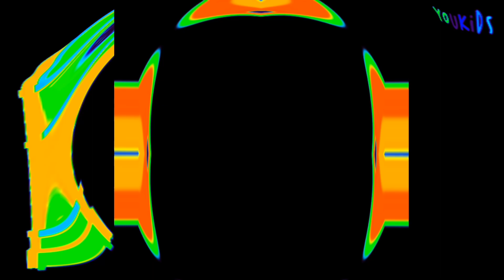MAMMOTH USING BEVEL+POSTER PERFECT FX HICKORY DICKORY DOCK